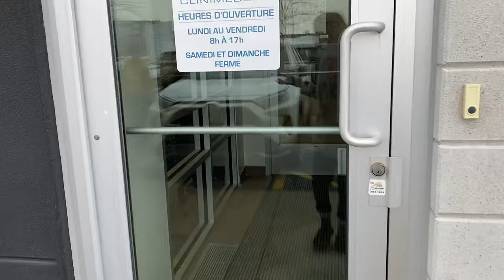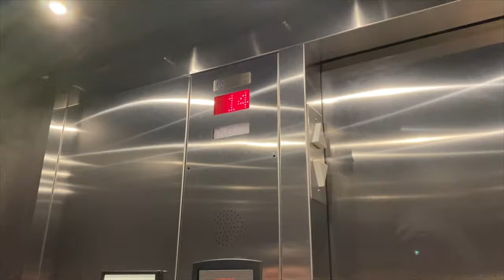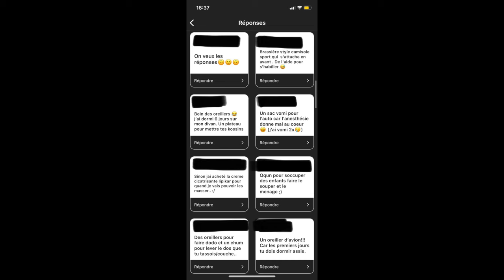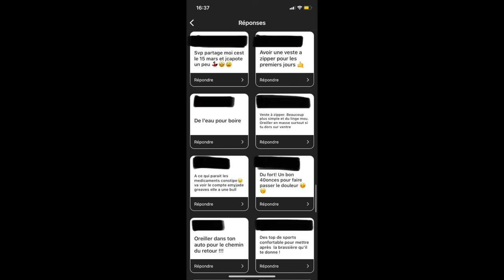VLOG: Mon Augmentation Mammaire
Voici enfin le vlog de mon augmentation mammaire. J’espère qu'il pourra vous apporter les réponses et l'information que moi même j'aurais aimé avoir avant de me refaire les seins.
De retour à 2 vlog par semaine, dès la semaine prochaine.. restez à l’affût!!!